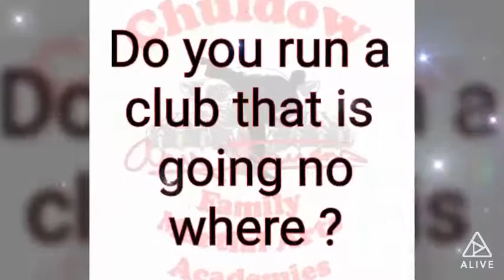Chuldow Martial Arts can help you if your a small club going no where